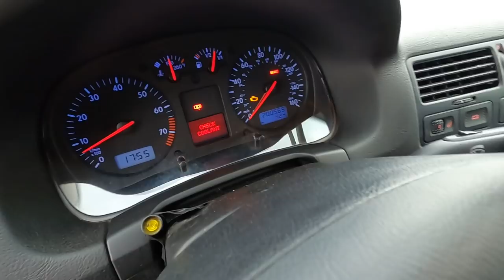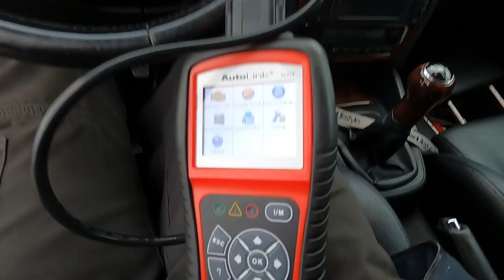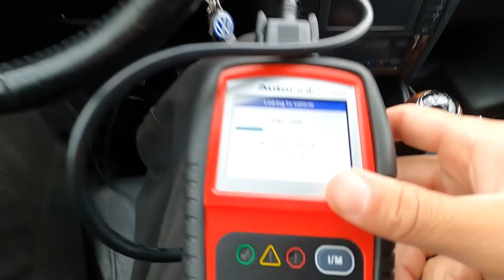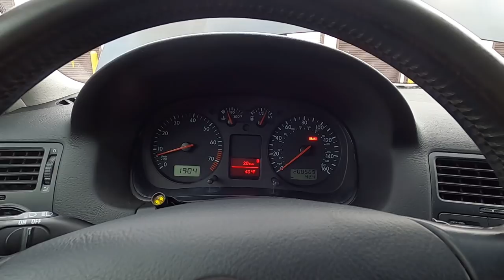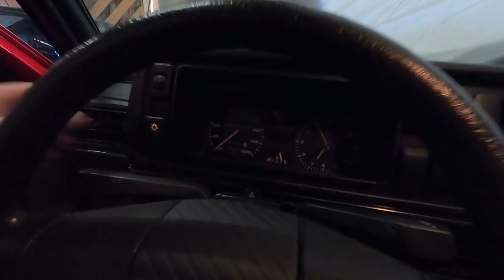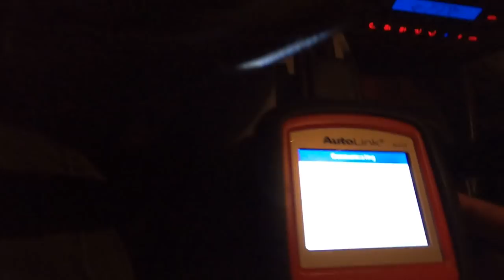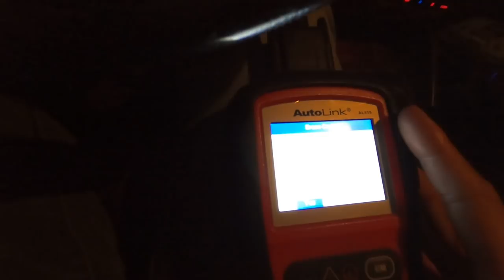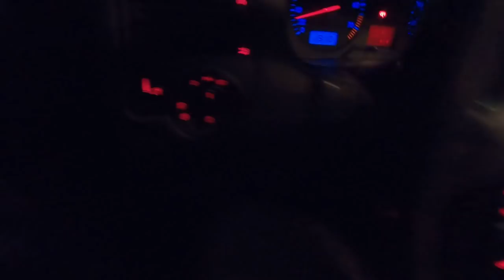The Jetta Wagon Has A Check Engine Light ( 12v VR6 )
Glad to have the coolant flange fixed and all back to oem now to just figure out whats going on with the engine code. Hoping just a new sensor will fix the issue.